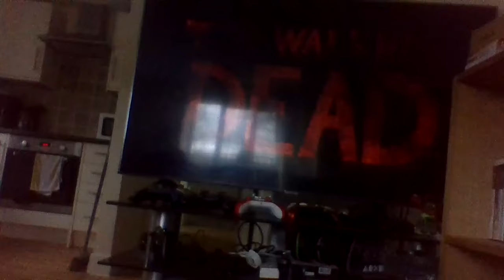walking dead season 1 episode1 part1